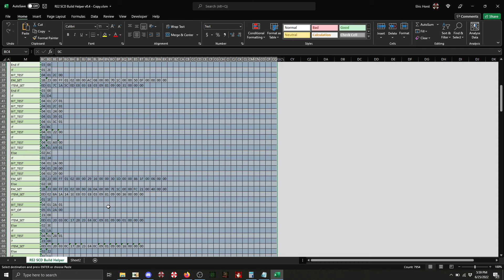RE1 SCD Helper Alpha Build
Very early stages of the RE1 SCD helper that I will be adding to my existing sheet with the RE2 SCD helper.

The names are not all filled in yet, but the lengths should be 95% correct, now it is just identifying what all the opcodes do.

(Special thank to PMData and MeganGrass for information)